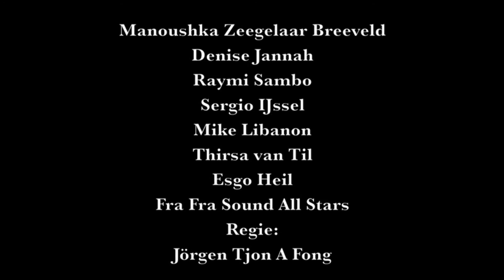Kid Dynamite de Voorstelling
Na de succesvolle voorstellingen in de Stadsschouwburg Amsterdam, nu nog 1 keer te zien in Amsterdam! Kom ook op 22 november naar Podium Mozaïek aanvang 21 uur